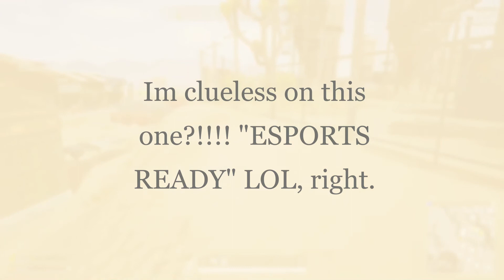RyGuys' PUBG Highlights(week 11/5/19)